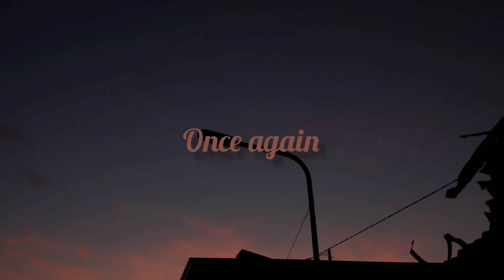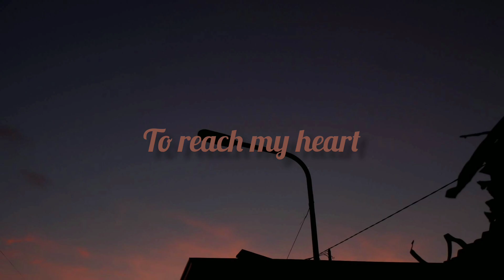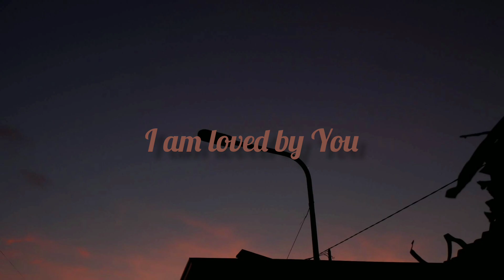Riley Clemmons — Loved by You (Lyrics)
Track Info & Lyrics ❤️
Song: Loved By You
Artist: Riley Clemmons
Written by Jeff Pardo, Paul Duncan & Riley Clemmons
Produced by Jeff Pardo
Album: RC3

[Verse 1]
Sometimes I feel
Like I'm alone
A bit too broken
Unseen, unknown
Sometimes the doubt
Starts creeping in
So come remind me
Once again

[Chorus]
I am believed in
I am held on to
Don't have to wonder
Who I belong to
I'm always wanted, always known
And always treasured, it's true
I am loved by You

[Verse 2]
It's in Your blood
It's in Your scars
How far You'd go
To reach my heart
You call me chosen
You call me Yours
And that's all that matters
Forevermore

[Post-Chorus]
Loved by You
Ooh, yeah

[Bridge]
I don't deserve it
I never could
But You're just that faithful
You're just that good
How lovely it is
To be loved by You

I never could
Yeah!

[Chorus]
I am held on to (Oh, yeah)

[Post-Chorus]
(I am loved, loved by You)
Ooh, yeah